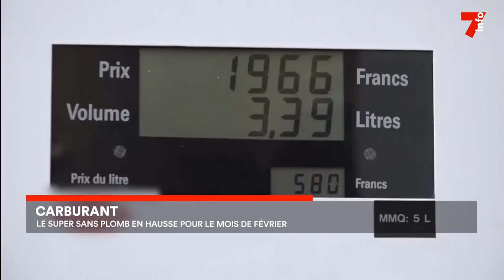Prix du carburant : le super en hausse pour le mois de février